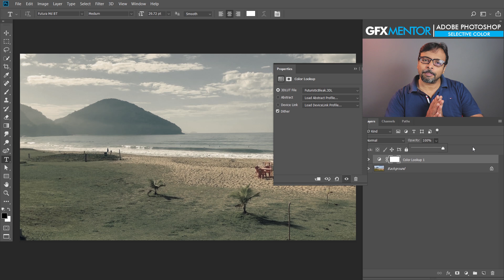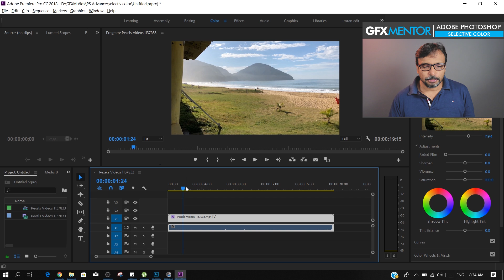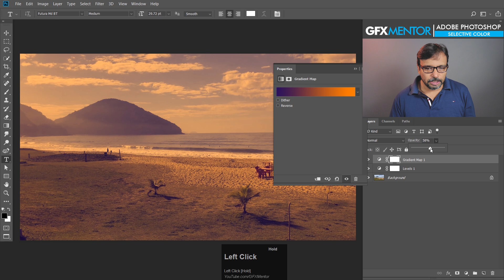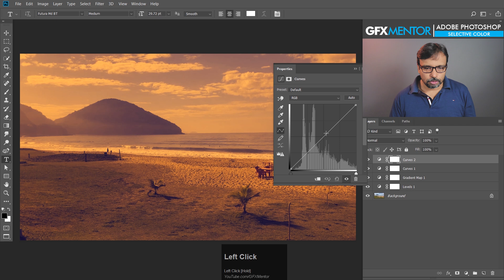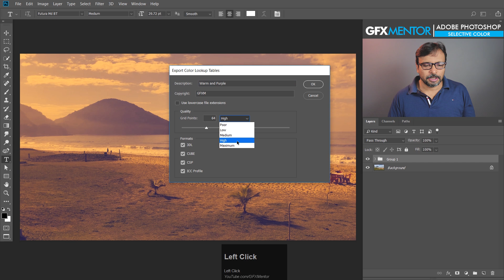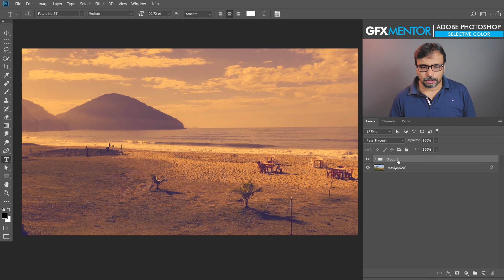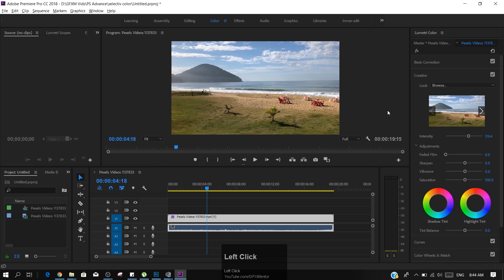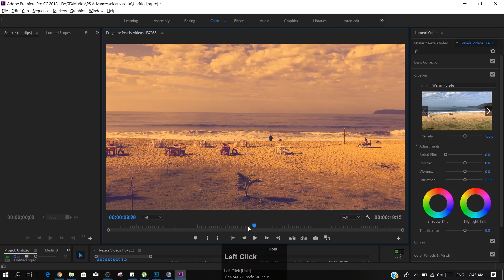Make your own LUTs (Color Lookup Tables) in Adobe Photoshop and use in Adobe Premiere - Urdu / Hindi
Hey Everyone, here's another class on another Adjustment named Color Lookup, Photoshop has many pre built LUTs (Lookup Tables) which you can use on any image. But in this class you will also learn how to make your own LUTs and apply on any image or even on any video in Adobe Premiere Pro CC. Only requirement for making own LUTs is that you need to have Adobe Photoshop CC 2015 or above version. I will also demonstrate that how can you make and apply LUTs on your own video in Adobe Premiere Pro CC 2018.